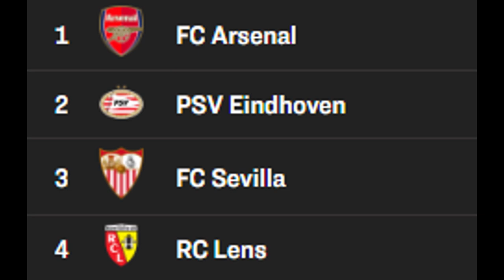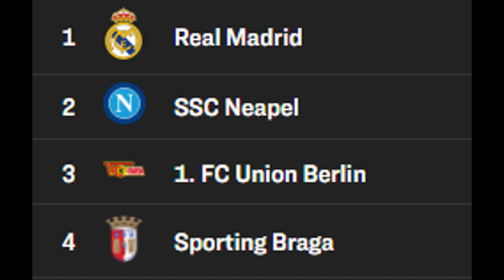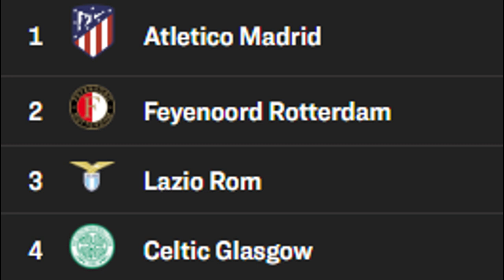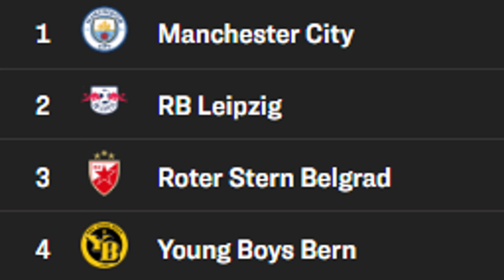CHAMPIONS LEAGUE Gruppenphase Prognose 2023/24 | Wer landet auf welchem Platz?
Meine Champions League Prediction für die Gruppenphase der Saison 23/24: Wer kommt weiter, wer steigt in die Europa League ab und wer scheidet aus?

0:00 Intro
0:47 Gruppe A
1:39 Gruppe B
2:39 Gruppe C
3:33 Gruppe D
4:13 Gruppe E
5:04 Gruppe F
6:25 Gruppe G
7:01 Gruppe H
7:38 Outro